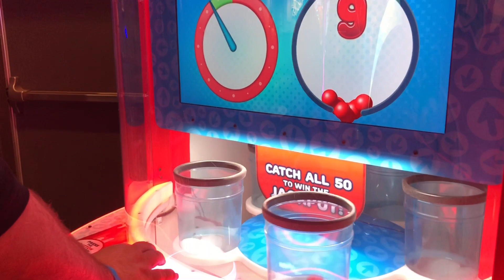Family Fun at the Adventure Park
Welcome to Gabe and Bella Family channel! Thank you for dropping by! Don’t forget to always look up and never give up and don’t forget that Jesus loves you! ~ Gabe and Bella